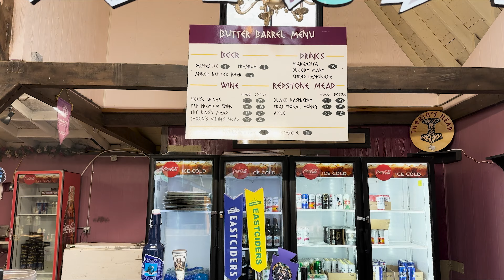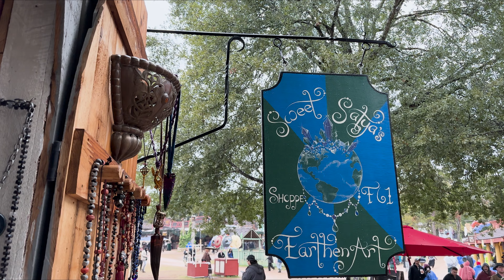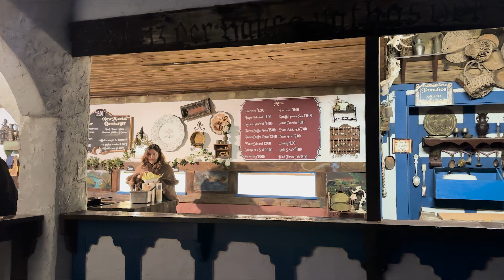Texas Renaissance Festival | Highland Fling 2022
The Texas Renaissance Festival is one of my favorite places to be at and on this weekend it was rainy and very chilly! I absolutely fell in love with this vibe and hope to catch a rainy weekend sometime soon! Although the weather may have seemed rough to be in, if you bundle up, it can be a really enjoyable time. And maybe a small cup of wine can help warm you up, if you're into that.
The gloves I purchased definitely helped keep me warm.

I hope you enjoyed watching my TRF vlogs!

Don't worry there will be new ones coming soon!

Vlogs I'm currently working on:
-Colorado Trip to Estes Park Vlog 2023
-Texas Renaissance Festival Heroes & Villains 2024